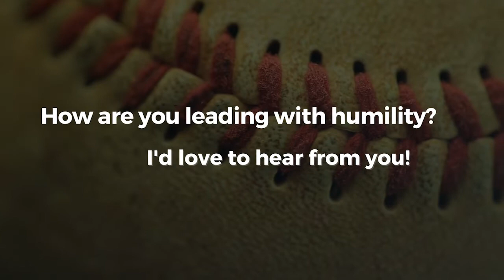Vin Scully: A Humble Legend | For What It's Worth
Vin Scully is one of the greatest sports broadcasters to ever grace the microphone. He was also a very humble leader. In this episode of For What It's Worth, President and CEO Tino Mantella shares examples of Vin's humility and the example he sets for leaders today.